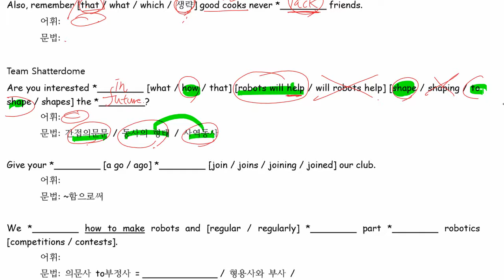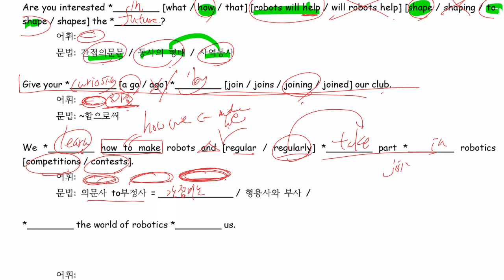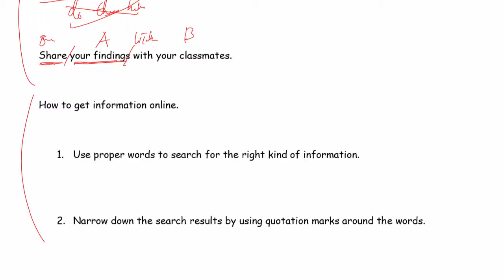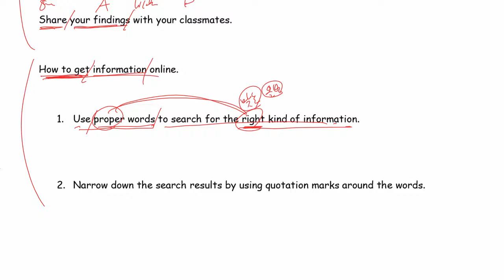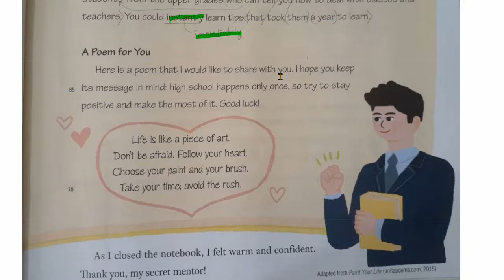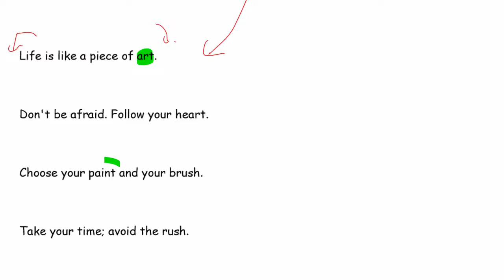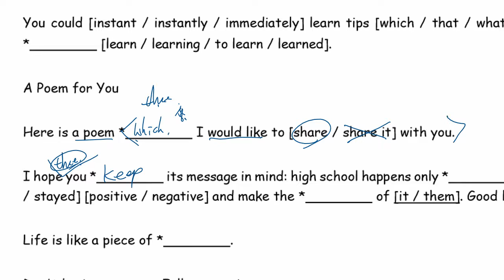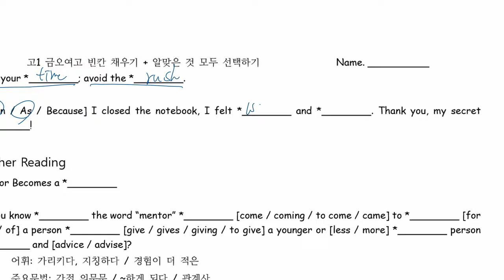고1 2021 03 18 금오여고 수업 2